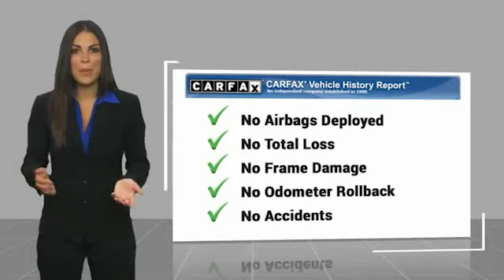2018 Toyota Corolla Asheville NC LS179845C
2018 Toyota Corolla SE

Recent Arrival! CARFAX One-Owner. Clean CARFAX. *Still Under Factory Warranty**, **Available at Fred Anderson Nissan of Asheville. Call us today at **, * FREE OIL CHANGES!, Aux Audio Input, Alloy Wheels, Bluetooth, Keyless Entry, Back Up Camera, ABS brakes, Active Cruise Control, Alloy wheels, Electronic Stability Control, Heated door mirrors, Illuminated entry, Low tire pressure warning, Occupant sensing airbag, Remote keyless entry, Traction control. **Available at Fred Anderson Nissan of Asheville. Call us today at ** 2018 Toyota Super White Corolla SE FWD CVT 28/36 City/Highway MPGAwards: * 2018 KBB.com Best Resale Value Awards * 2018 KBB.com 10 Most Awarded BrandsWelcome to Fred Anderson Nissan of Asheville - We are so happy you are here! Whether you stopped by because you are looking for a reliable, honest Nissan dealership in NC, or you are just browsing for your next dream car, we are ready and willing to do whatever we can to help make your experience a truly exceptional one. We work with over 30 different lenders to ensure you get the best deal! To get a quote please come visit us, call at , or go One of our representatives will get you the information you want. Do you prefer email, phone or text? Just let us know. We are proud to serve our neighboring customers in Asheville, NC, along with our customers throughout the Black Mountain, Mars Hill, Weaverville, Waynesville, Hendersonville, Marion, Greenville and Spartanburg areas. Our # 1 goal is to help you find the vehicle you love at a price you can afford wrapped in a deal you do not want to walk away from. Anderson Automotive Group is a family owned and operated business with locations in North and South Carolina. The group has Nissan, Toyota, and Kia dealerships located in Raleigh, Sanford, Fayetteville, and Asheville NC; Columbia and Charleston SC. With all dealerships known as The Family Store, our business is rooted in family values an